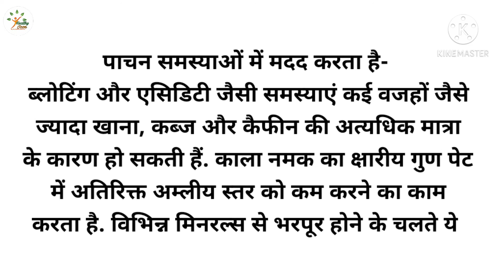Health Benefits Of Black Salt//Amazing Benefits//In Hindi..